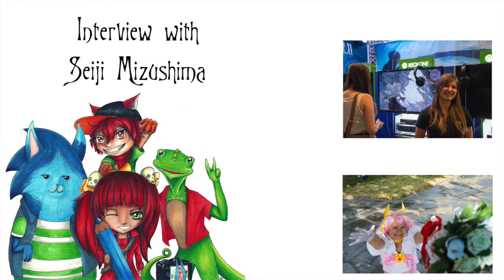Animagic 2016 - Interview with Seiji Mizushima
Our Interview with Seiji Mizushima at the Animagic 2016 . Enjoy.